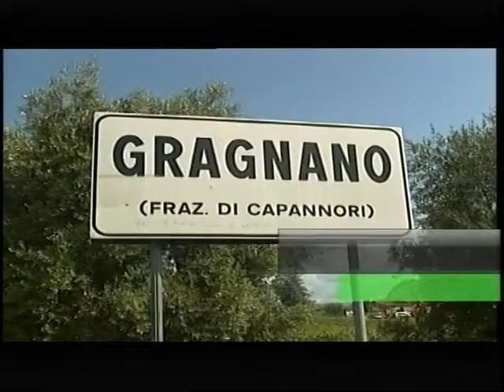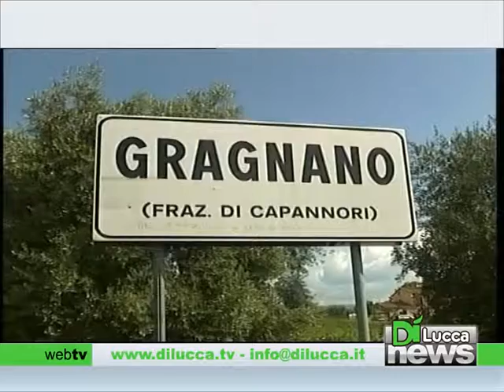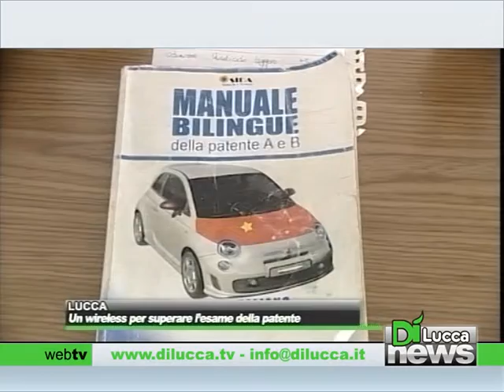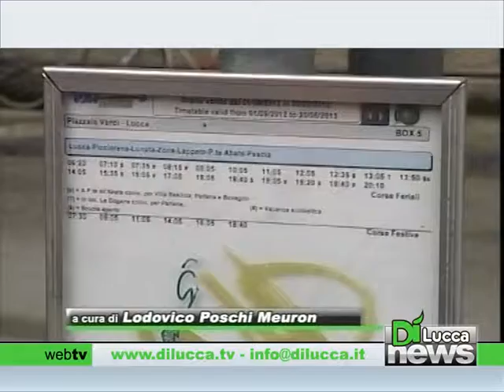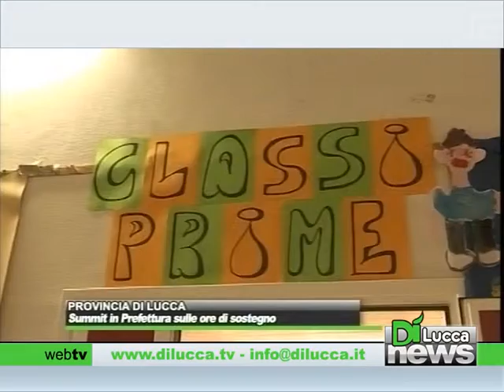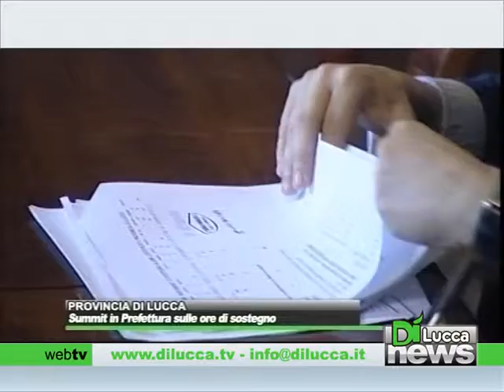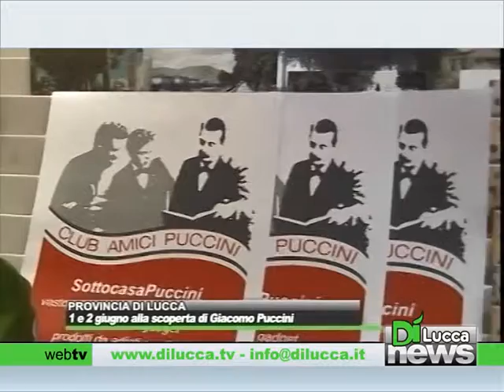Dì News - Ed. Sera - 8 maggio 2013